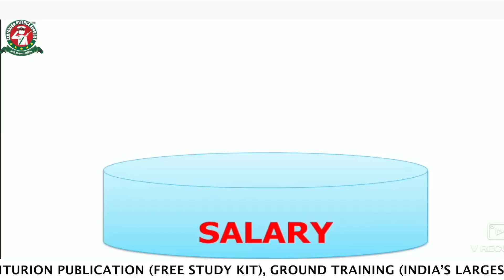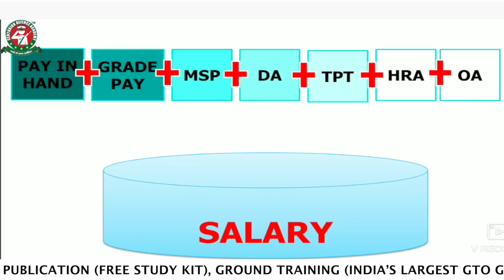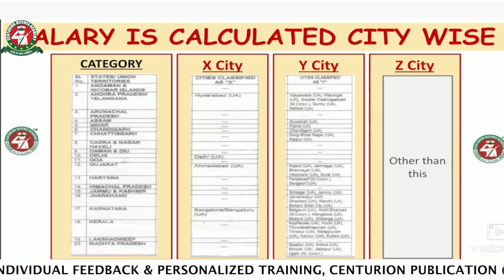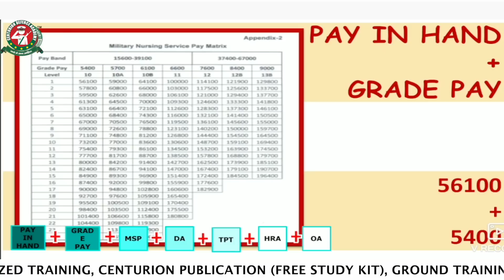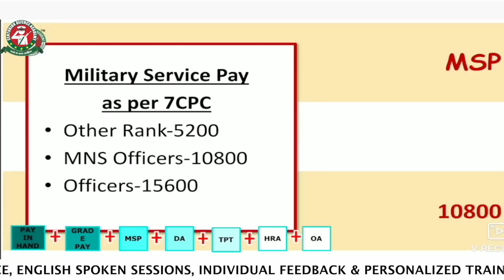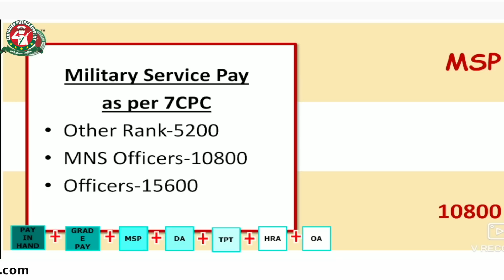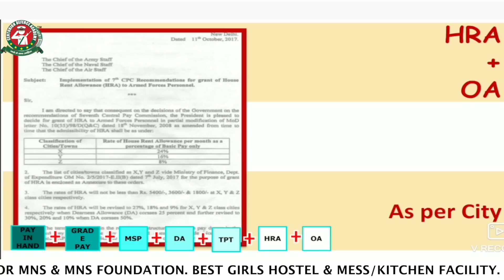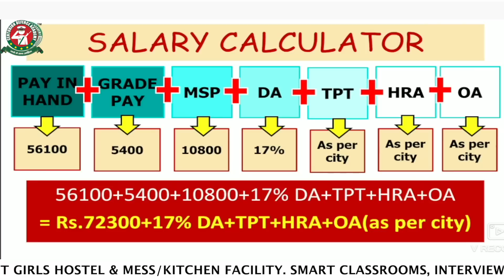What is Salary of MNS Officers? | Salary of MNS Cadets after Selection | Best MNS Coaching | CDA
he Military Nursing Service is one of the best ways to become a nurse in the Indian Military.  All the female candidates who have passed class 12th with physics and mathematics are eligible to apply for this. Here in this article, I am going to share with you the complete information about this entry and Salary of MNS cadets after the selection in the service. Check the complete article below. I have shared all the details about the selection process in the MNS and what are required eligibility criteria etc.
All the female candidates are eligible to apply for this post vacancy. To get selected in this, A candidate will have to clear the selection phase of this. One will appear for the Written Examination, Personal Interview and then Medical Examination etc. The written examination is the toughest one. The shortlisting of the candidates for the Personal Interview and Medical Examination will be done on the basis of the marks scored in the written examination.

Once a cadet gets selected in the service. She will have a training of 5 years at the Armed forces medical colleges followed by the Internship at the Military hospitals. While on the training A candidate will get stipend during the entire training. Now let’s see the complete salary procedure of the MNS Cadets in the service and we will also discuss the promotion rules and regulation for the nurses.
The salary of the Nurses would be the same as Engineers gets in the Indian Army. the basic pay in the Indian army for the officers is around 56000/- to 110000/- and after that, there are also same extra pays also like TA (Travel allowance), DA (Dearness Allowance) MSP (Military service Pay) and free accommodation, ration, etc. There are some extra allowances and benefits that are given to the candidates after the salary.